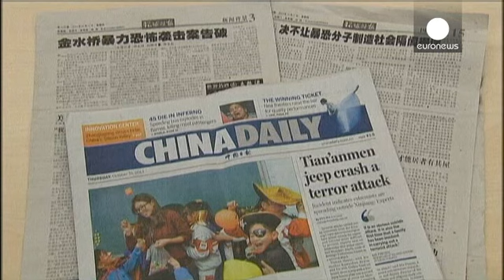Κίνα: Από την σιωπή στην «τρομολαγνεία» μετά την επίθεση στην Τιεναμέν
Κύμα ανησυχίας στο Πεκίνο μετά το αιματηρό συμβάν...

Κύμα ανησυχίας στο Πεκίνο μετά το αιματηρό συμβάν στην πλατεία Τιεναμέν.

Οι  αρχές έκαναν λόγο για  «τρομοκρατική ενέργεια» που αποδίδεται σε Ουιγούρους Μουσουλμάνους αυτονομιστές.

Μετά από 48 ώρες αμήχανης σιωπής, ο κινεζικός τύπος προβάλλει το θέμα με πηχυαίους τίτλους. Το αίσθημα ασφάλειας των πολιτών έχει πληγεί.

«Δεν κατανοώ τα κίνητρά τους. Αλλά όποιοι και αν είναι οι στόχοι τους, τέτοιες ενέργειες είναι απαράδεκτες. Πρόκειται για ηλιθιότητα», λέει μια πολίτης ενώ μια άλλη συμπληρώνει:

«Πίστευα ότι όλα αυτά ήταν πολύ μακριά από εμάς. Αλλά ξαφνικά όταν συμβεί τόσο κοντά σου, αισθάνεσαι ότι δεν μπορείς να το δεχτείς. Αισθάνεσαι απλά ανησυχία και φόβο».

Με αιχμηρά άρθρα τα κρατικά μέσα, καλούν την κυβέρνηση να αναλάβει δράση προκειμένου να τιμωρήσει τους ενόχους.

Τα μέτρα στην επαρχία Σινζιάνγκ, όπου ζει η μειονότητα των Ουιγούρων έχουν αυξηθεί.